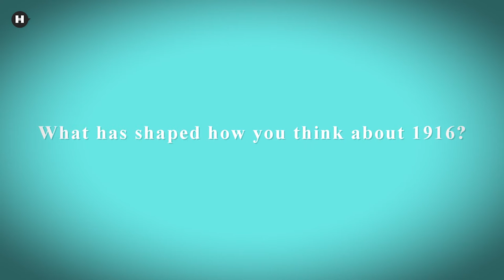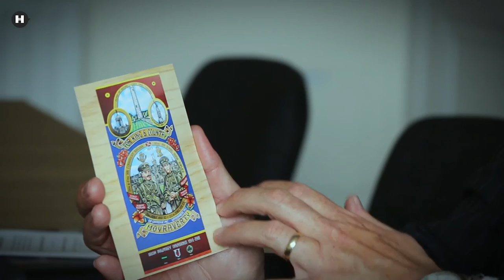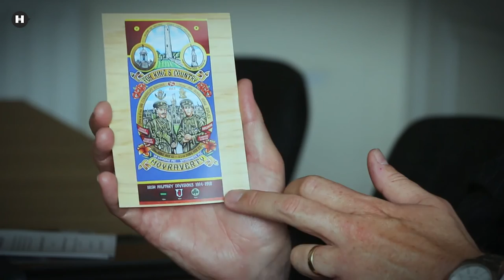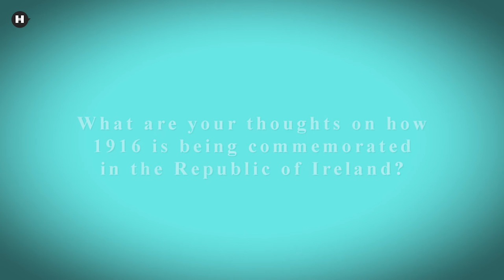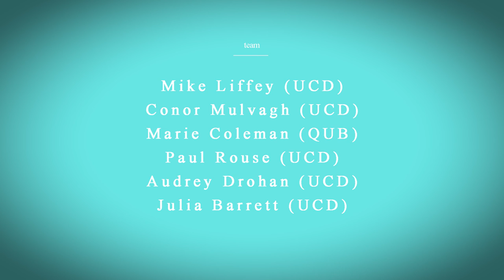Colin McCusker (1916 and Me - Full Interview)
Interview with Cllr Colin McCusker (Ulster Unionist Party) as part of '1916 and Me / 2016 and Us'. Recorded in Queen's University Belfast in July 2016 by Real Smart Media for History Hub.ie.

'1916 and Me/2016 and Us' is a collaboration between University College Dublin School of History, Queen’s University Belfast School of History and Anthropology, UCD Digital Library and HistoryHub.ie, UCD’s public history website. It is funded by the Department of Foreign Affairs and Trade Peace and Reconciliation Fund and involves the recording of a number of short interviews with people talking about what 1916 means to them.

The year 1916 and the events that occurred during it can mean multiple things to different people. By asking simply ‘what does 1916 mean to you?’, this project hopes to explore the political, social, and cultural legacies of the year 1916 in the construction of identity and historical consciousness among people and communities across the island of Ireland, north and south.

'1916 and Me/2016 and Us' consists of recorded interviews with various individuals (academics, community leaders, politicians, artists, writers and members of the public) giving their views on the significance of the events of 100 years ago and also on the meaning of commemoration. Some of the interviews will be featured on UCD's History Hub and all interviews will be deposited in UCD's Digital Library for long term preservation.